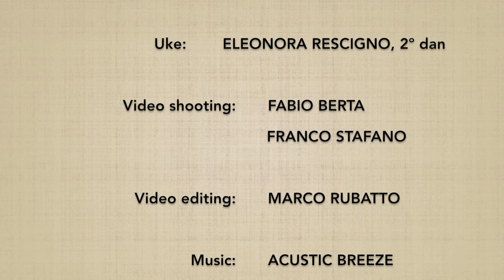Yokomenuchi DAI IKKYO (ura) - Marco Rubatto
Forma di base (kihon) e fluida (ki no nagare) di "fendente laterale ed applicazione del 1º principio" (yokomenuchi dai ikkyo), forma posteriore (ura)

Basic form (kihon) and fluid form (ki no nagare) of "lateral strike and applying the 1st principle" (yokomenuchi dai ikkyo), backward form (ura)